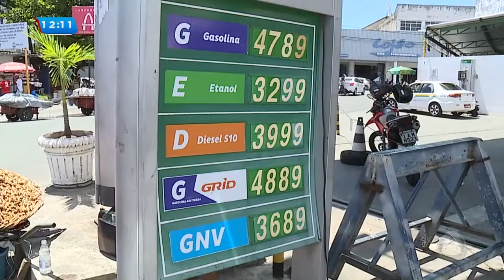Reunião esclarece descontos na redução do ICMS do gás natural- Balanço Geral Tarde